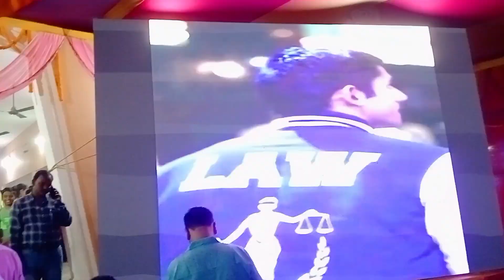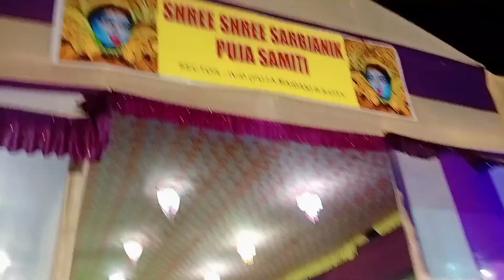#2022 Happy Diwali# आप सभी को। 🙏 लक्ष्मी-गणेष जी की पुजा साथ ही मां काली पुजा। और मेरे लड्डू-लाडली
so friends aap mere jindagi ka ek wo hissa ban chuke Hain ki!so friends koi v choti ho ya bari har pal se aapko jurne ki rahegi meri kosis, so friends video keisi lagi jarur se bhathayiega, or  agar aapko video ko Like, comment & Subscribe jarur se kijiyega, mere sath bne rahe my dear friends & dekte rahe Laddu Gopal with Mumpy's Vlog🧿🙏
aj k liye Jai sri Krishna🙏